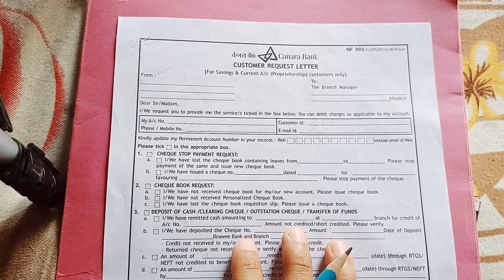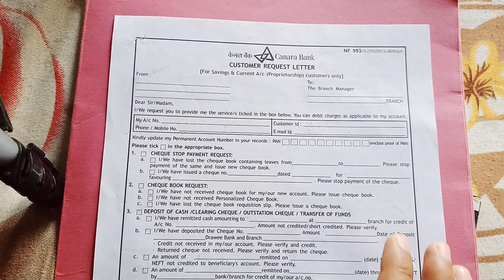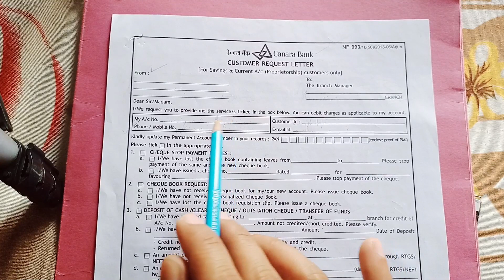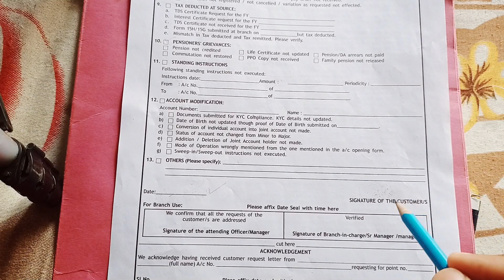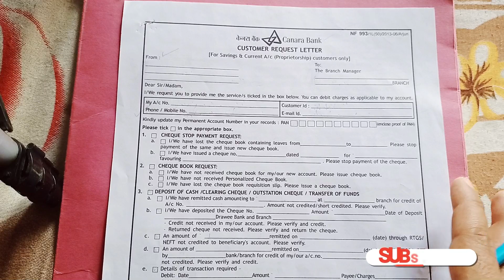interest not credit to account of fixed deposit | canara bank account fill this form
How is interest credited in FD?
How do I claim interest on fixed deposit?
What are the rules for interest on fixed deposits?
FD में ब्याज कैसे जमा होता है?

fd interest not credited sbi
income tax on interest on fixed deposit
fixed deposit income tax exemption
5 year fixed deposit tax-free
fixed deposit income tax exemption for senior citizens
income tax on fixed deposit for a housewife
tds on fd interest for senior citizens
tds on fd interest for individual